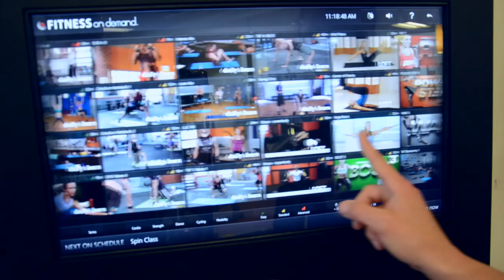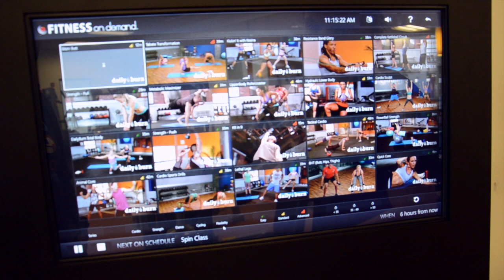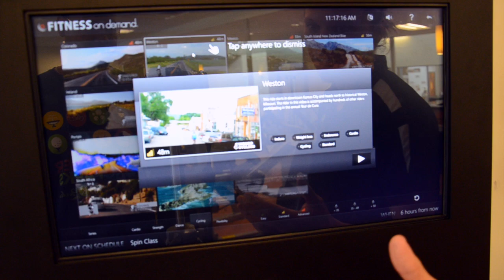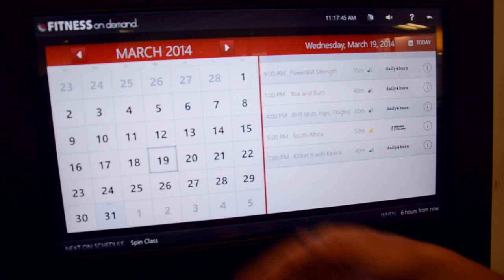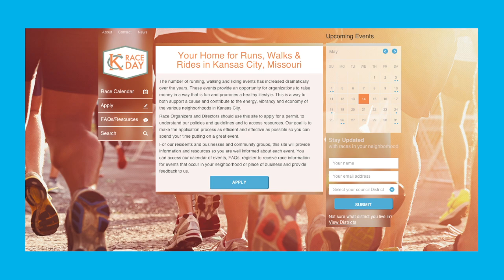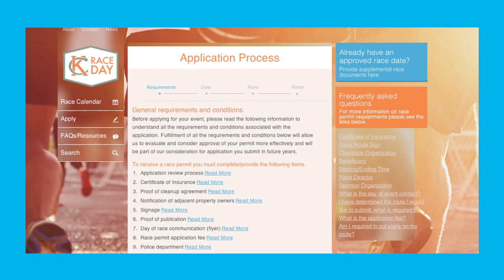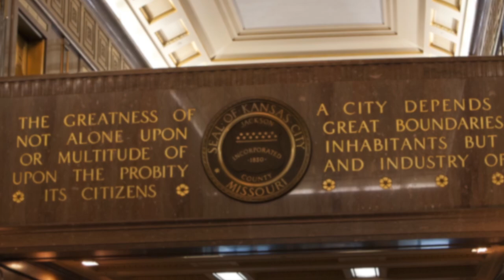The Weekly Report - May 23, 2014 - City of Kansas City, Mo.